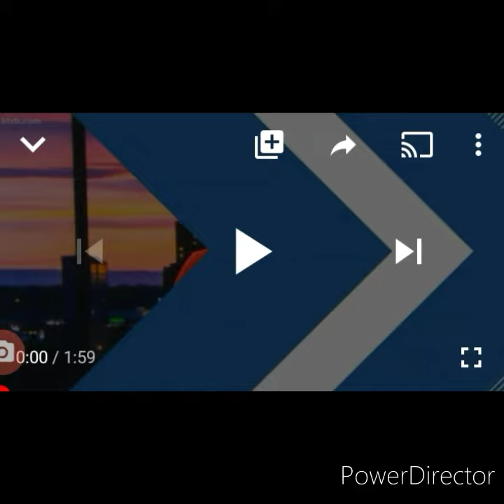Emrik Osuna - Arraignment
Arraignment for Erik and Monique Osuna